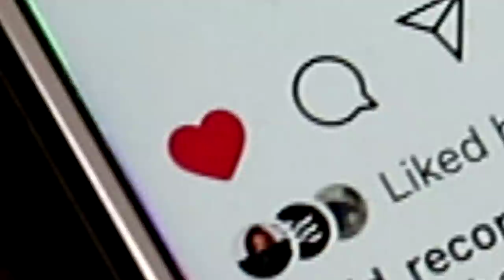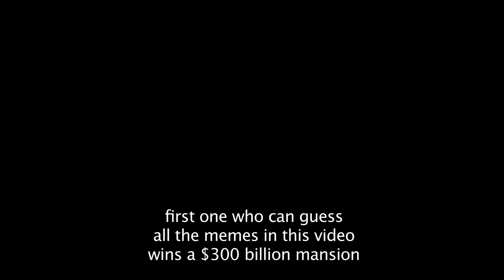BEST MEMES of JANUARY in ONE SONG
All the dankest and best memes that happened in January 2019.
All while playing bass and music. This would be like a monthly meme rewind!
Can you name all the memes in the video?

Song: Televisor - Old Skool

My NEW ALBUM!

See you soon and Stay Funky! :) airpods thats how mafia works hamster facetime big chungus meme